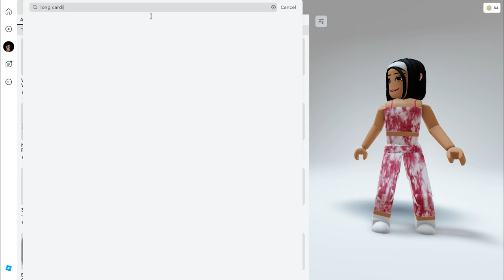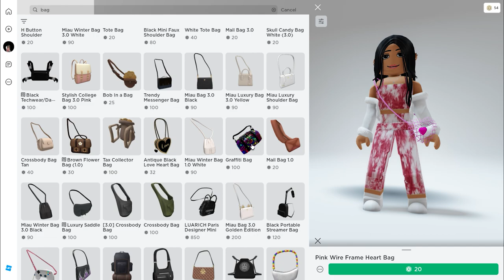Get ready with me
It’s that time again. Give me suggestions on what I should wear.